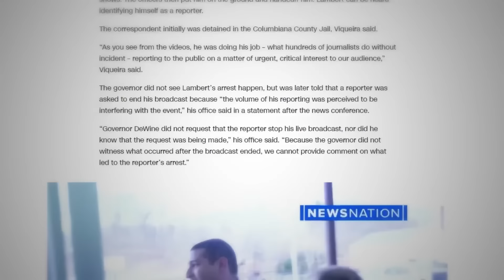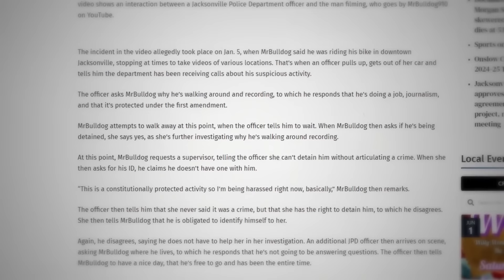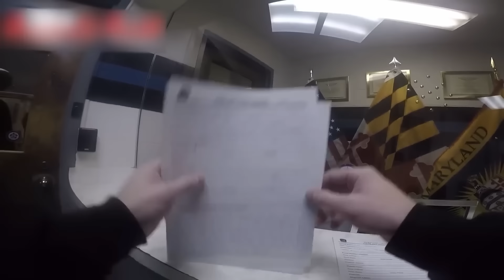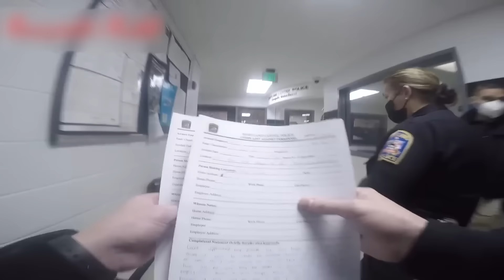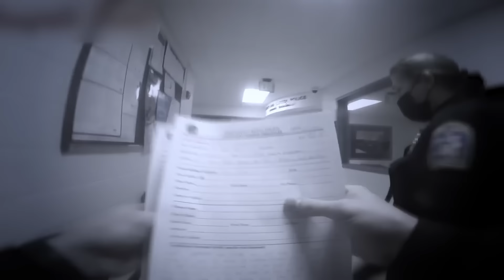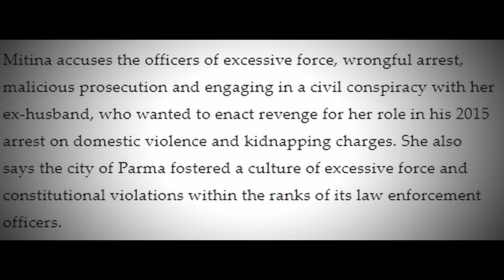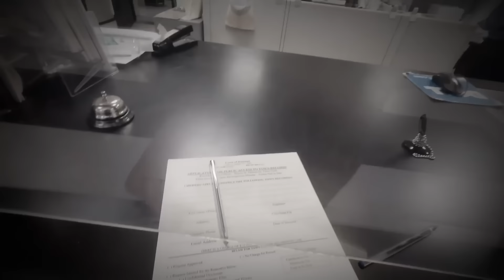When Corrupt Cops REGRET Messing With WRONG People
Today we are taking a look at times cops messed with the wrong people! These cops paid the ultimate price, as their corrupt ways backfired completely on them!